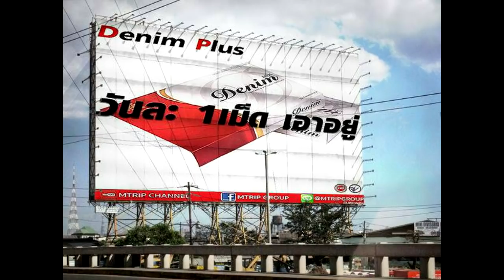เจาะลึกดวงคนเกิดปีขาล ในปี2561 โดย ซินแสอู๋ อู่ทองอู่น้ำ